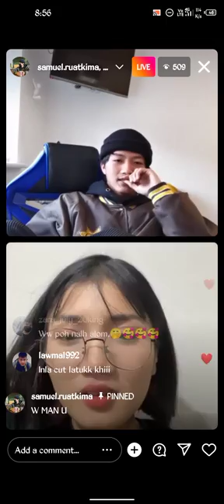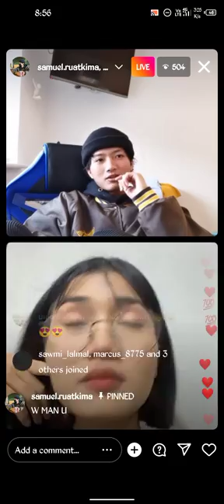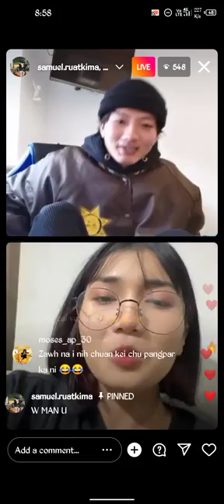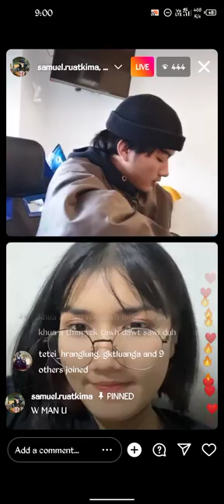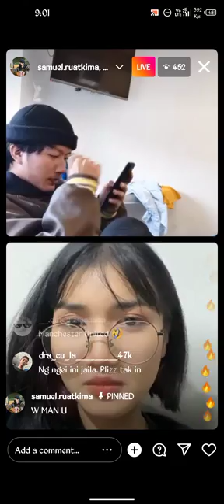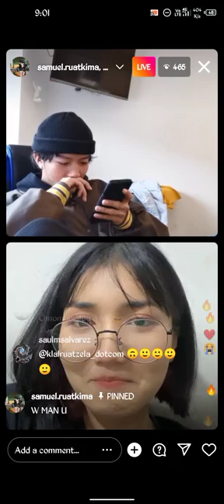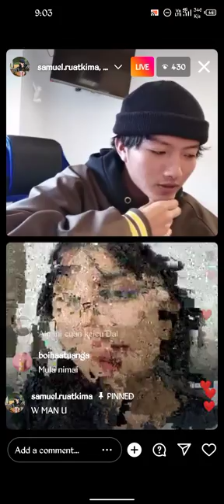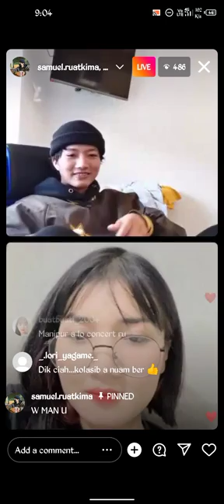Omomi'n tunge a live pui hi lee....😱 chhelo lutuk...